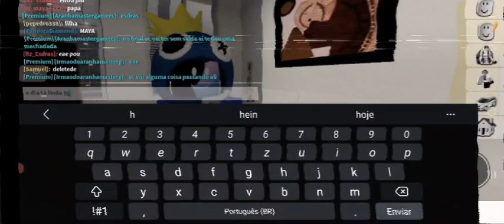ESSE MONSTRO TA ME PERSEGUINDO NO BROOKHAVEN...